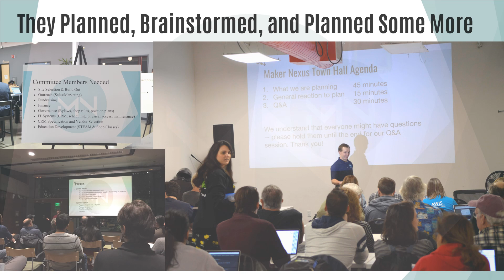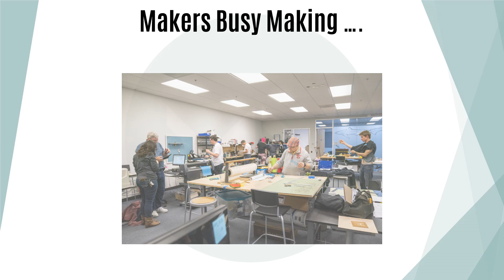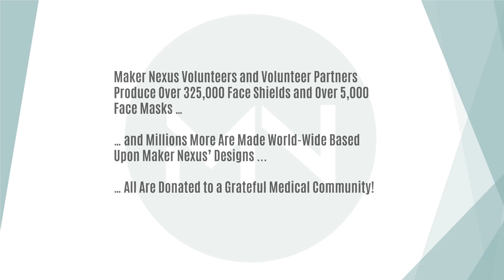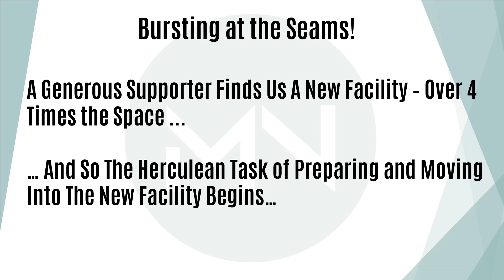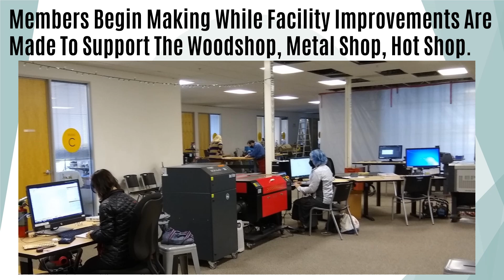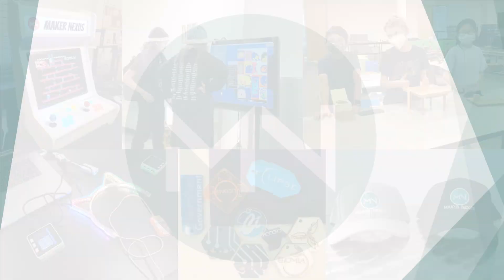A short history of Maker Nexus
This is the story of Maker Nexus from inception through the end of 2023. See the people, the equipment, the COVID response, and finally the move to our current location. It is a joyous celebration of the great community resource that Maker Nexus has become.

If you have not been to our makerspace before, then stop by anytime for a tour.